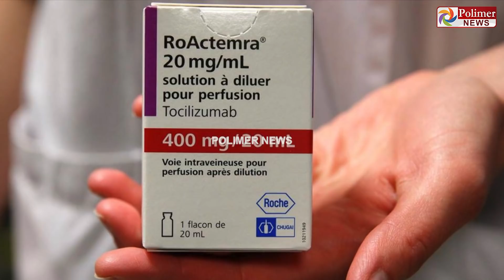கலங்க வைக்கும் கறுப்பு பூஞ்சை! இந்தியாவில் பரவ காரணங்கள் என்ன?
சின்னத் திரையின் சினிமா இனிமே_இப்படித்தான் கலங்க வைக்கும் கறுப்பு பூஞ்சை! இந்தியாவில் பரவ காரணங்கள் என்ன?